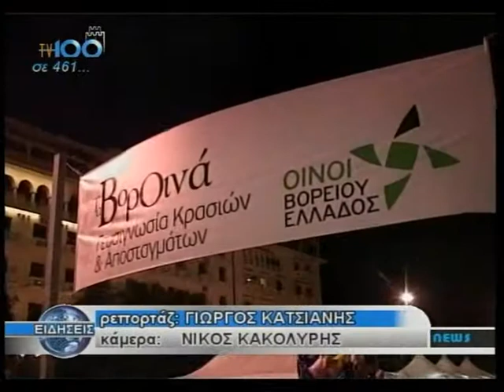Tα ΒορΟινά στην Πλατεία Αριστοτέλους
Πρόκειται για εκδήλωση γνωριμίας και γευσιγνωσίας με κρασιά και αποστάγματα του βορειοελλαδικού αμπελώνα, που πραγματοποιείται σε μια προσπάθεια των οινοπαραγωγών να επικοινωνήσουν προσωπικά με τους φίλους του κρασιού, επαγγελματίες και καταναλωτές, όχι μόνο από τη Θεσσαλονίκη και την υπόλοιπη Μακεδονία, αλλά και από όλη την Ελλάδα.